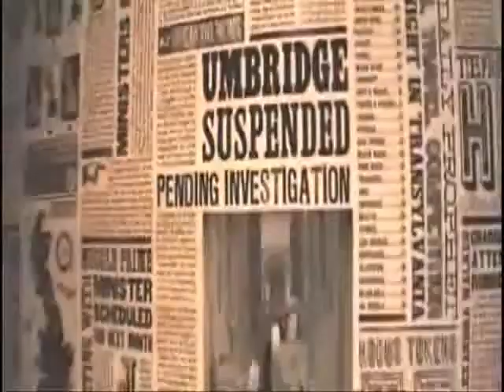Nick Cave- O'Children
song z herry potter